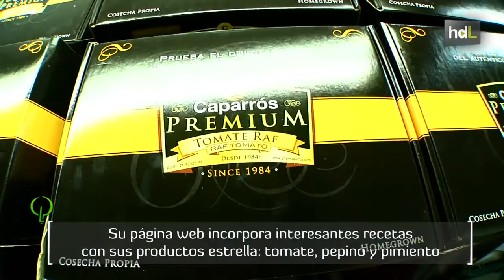HDL Pedro Caparrós, el hombre que llevó las hortalizas andaluzas allí donde nadie llegaba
"Hay que irse más lejos". En esa sencilla expresión, Pedro Caparrós, gerente de Caparrós Nature, resume la filosofía que originó su proceso exportador. Esta empresa almeriense, dedicada a los productos hortofrutícolas, inició su internacionalización tocando mercados donde las verduras y hortalizas andaluzas eran muy apreciadas pero a los que, por la distancia, llegaban con dificultad. El negocio familiar dedicado a la comercialización de productos frescos se ha convertido en una empresa con más de 250 empleados, que cuenta con una filial en Alemania y  exporta el 43% de su producción.